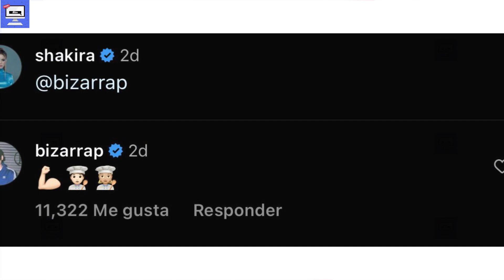😱 Peso Pluma Y Shakira ANUNCIAN COLABORACIÓN Con Bizarrap